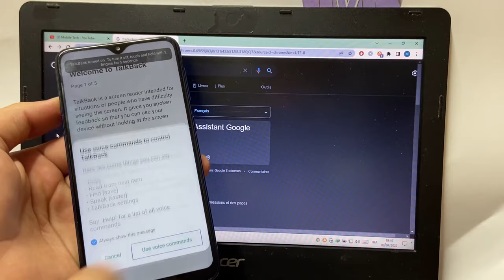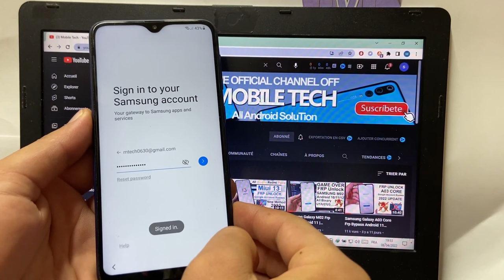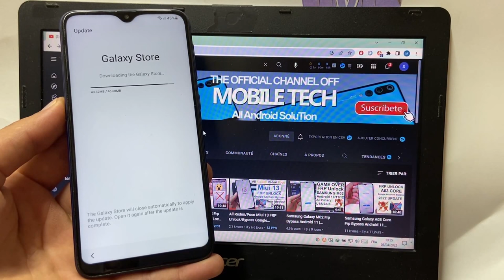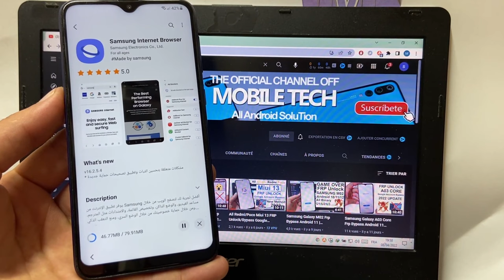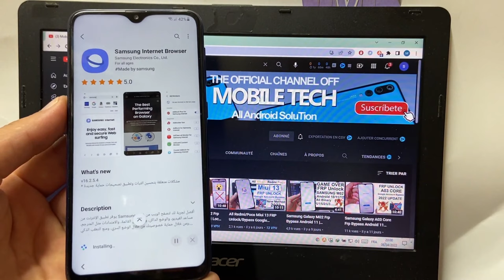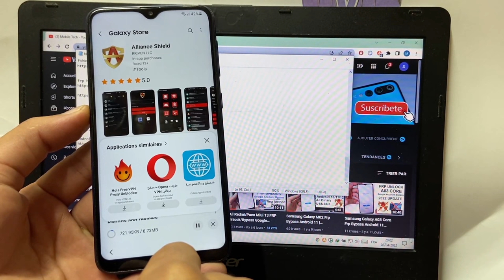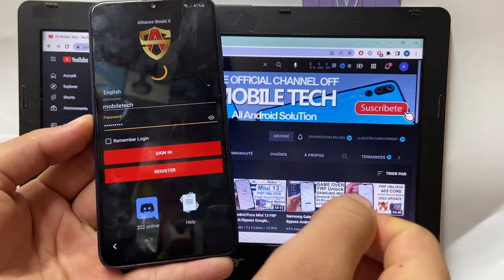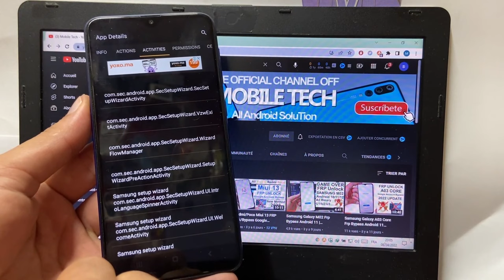All SAMSUNG Galaxy Android 11/12 FRP Bypass 2022 | remover conta Google Samsung Android 11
All SAMSUNG Galaxy Android 11/12 FRP Bypass 2022 | Eliminar Conta Google Samsung Sin Pc Without pc

hello guys new method april 2022  without pc without knox

Mobile Tech,